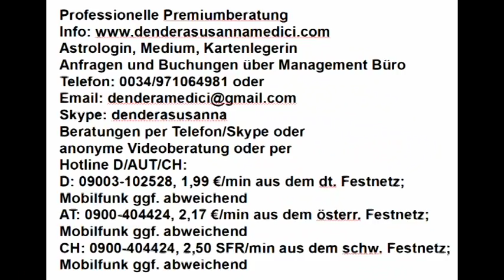Tageshoroskop: 31.12.2017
Astrologische Beratung: 250.-€/h
Mediale Beratung: 250.-€/h
Kartenlegen: 100.-€/h
Alternativ:
Hotline:
Bankverbindung:
Banco Sabadell
IBAN: ES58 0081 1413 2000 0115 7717
BIC: BSABESBB
Inhaber: Dendera Susanna Medici
Buchungen und Anfragen über das Management Büro:
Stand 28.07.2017